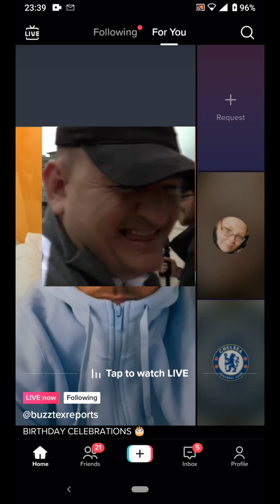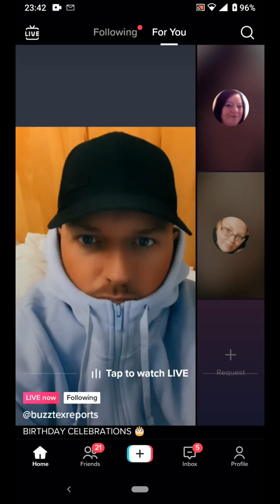Part 6 of 7 Birthday BuzzPerve Live TikTok Donate Gifting Bash 13th July 2022 Masked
Part 6 of 7 * Series Of Live TikTok Videos
Behaviour not Condoned in Content very Unfunny
Ryans Potatoe Face Hidden from his Followers